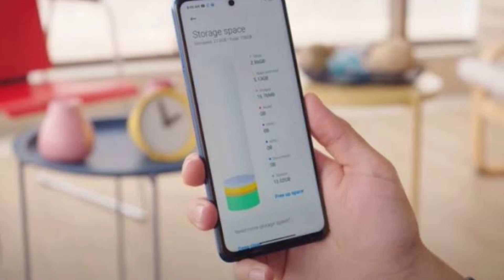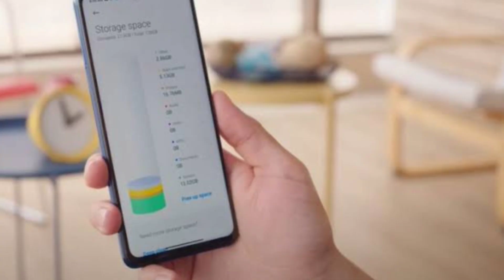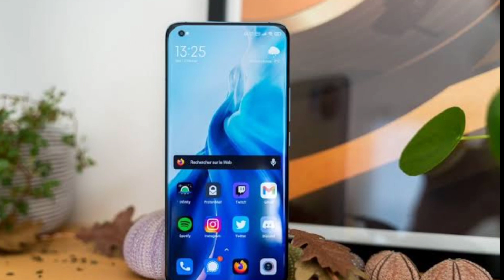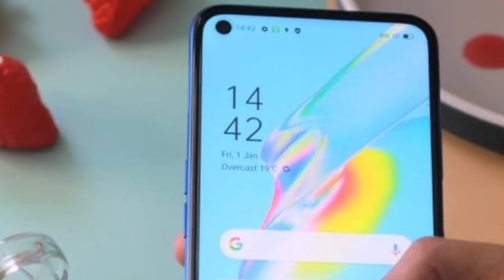OPPO A54 , Upcoming 4 Smartphone in Pakistan April ...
Best Killer Smartphone For Gaming Camera in Pakistan. OPPO A54 , Realme & Xiaomi Latest Phones in Pakistan.